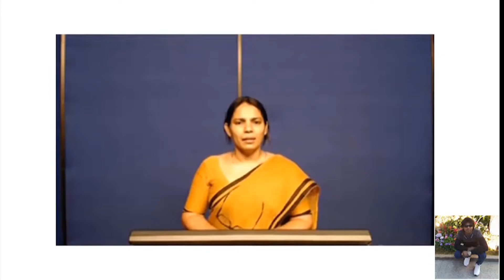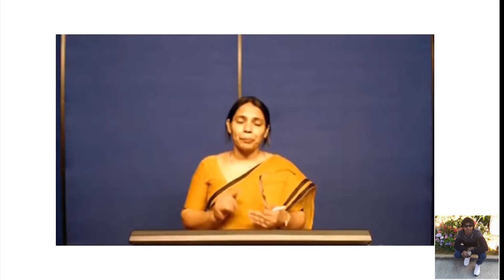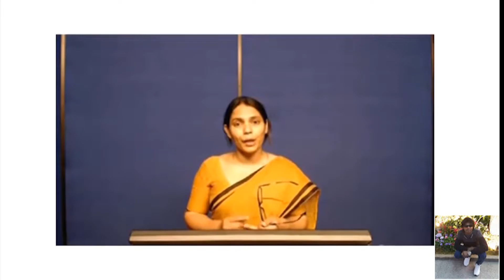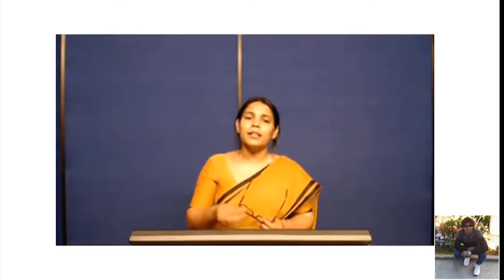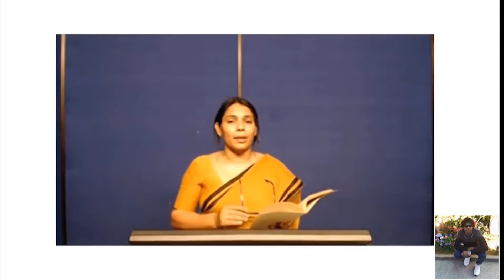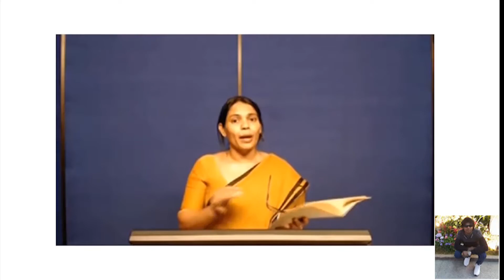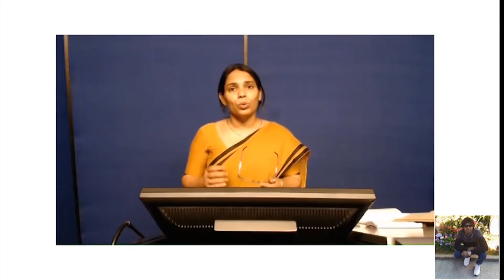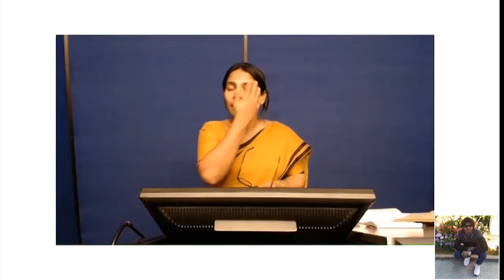Sociology (Basic Concepts of Sociology) SOCI E 1015 ( Lecture No. 10 )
සමාජ විද්‍යාව (සමාජ විද්‍යාවේ මූලික සංකල්ප) SOCI E 1015